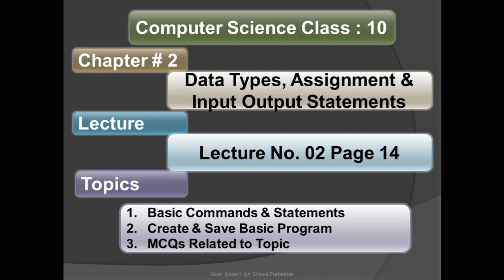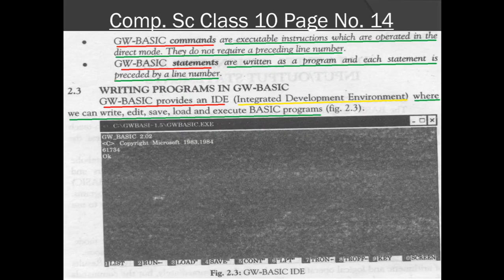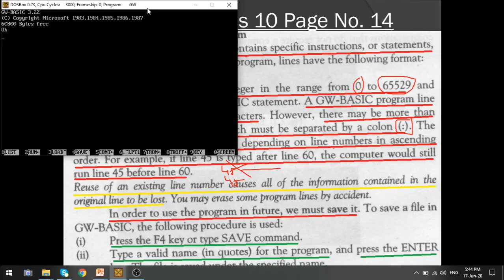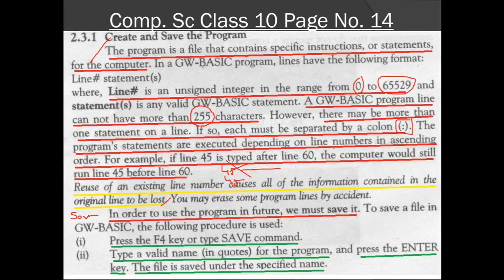GWBasic Program Create and Save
CS10 Ch 02  Lecture#002